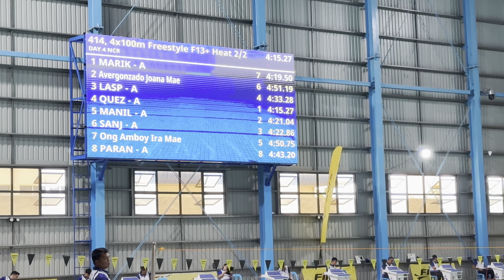NCR Palaro 2024 Girls 4x100m Relay